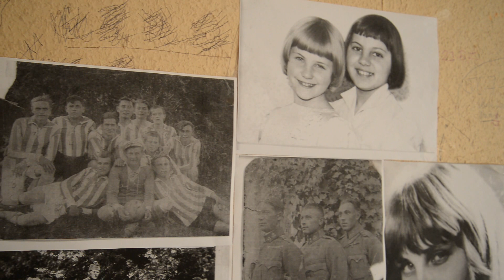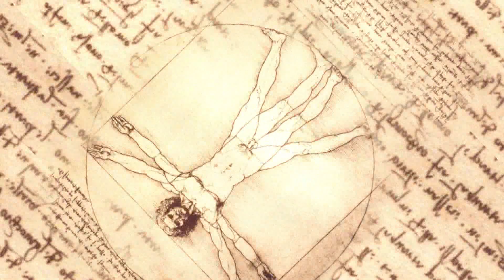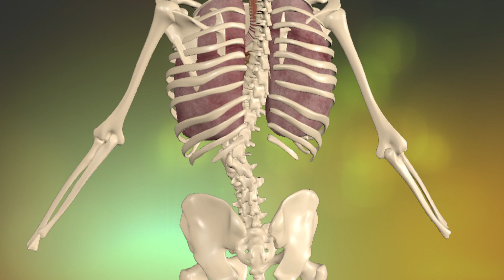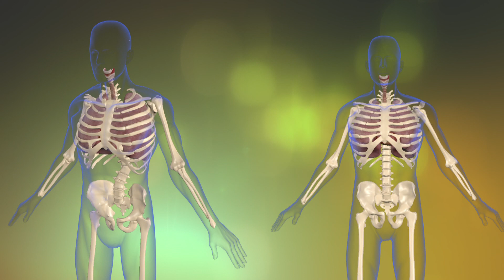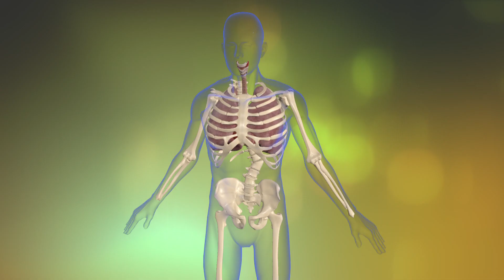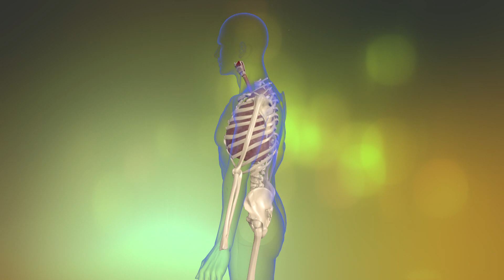Emília története a gerincferdülés szövődményeivel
Katóné Babity Emília gerincferdülésének története egészen csecsemőkoráig nyúlik vissza. A gerincferdülés számos egészségügyi problémát okozott: szívelégtelenség, pajzsmirigy problémák jelentkeztek, polipok alakultak ki a bélben és a hangszálakon. Elmondta történetét, állapota javulásáról számolt be.

A jelenleg hatályban lévő EU-s és magyar jogszabályok alapján az étrend kiegészítőknek ill. semmilyen más élelmiszernek (pl. fokhagyma) gyógyhatást tulajdonítani nem szabad, ezért a videofilmekben látható állapotjavulások és egyéb nyilatkozatok nem vonatkoztathatók a vargagyogygomba.hu ill. a Max-Immun Kft. és más cégek étrend kiegészítő és élelmiszer termékeire sem.